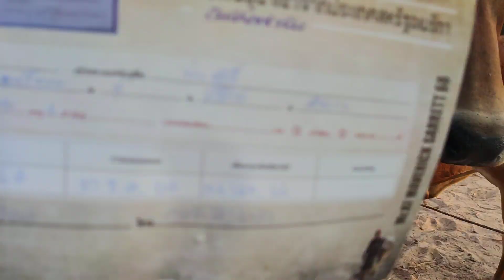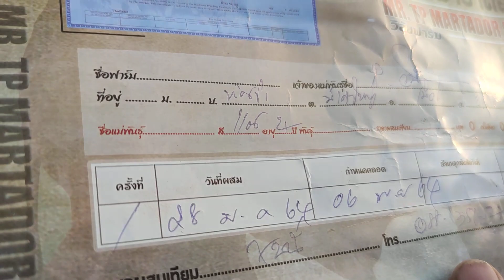ราคาวัววันนี้ที่ตลาดนัดโค-กระบือบ้านดอกไม้ อำเภอสุวรรณภูมิ จังหวัดร้อยเอ็ด 1 เมย 64 ครูมวลชนสเตชั่น